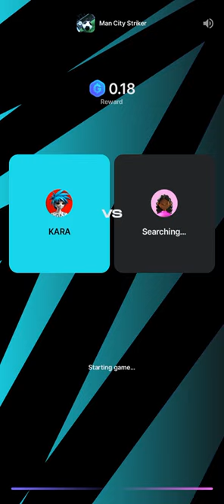GAMEE TOKEN - ARC8 - How to Play Man City Striker Score 43+.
Just Watch and learn. Hope you enjoy guys. Still need Pratice :)